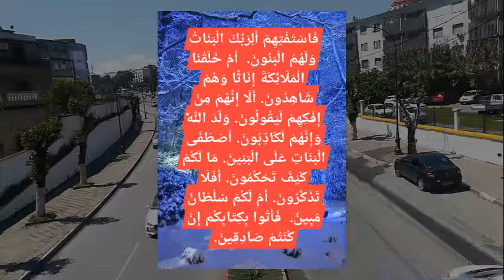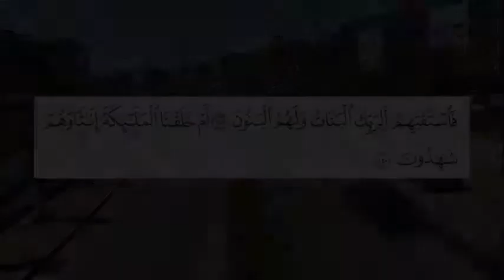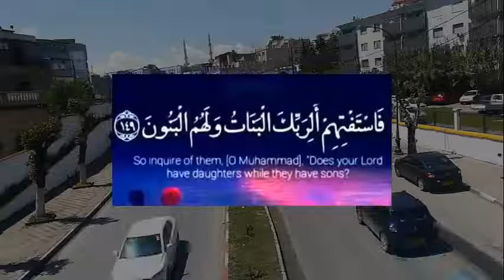معنى آية : فاستفتهم ألربك البنات ولهم البنون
يهتم الكثيرون بالبحث عن معنى آية فاستفتهم ألربك البنات ولهم البنون الواردة في سورة الصافات حيث تُعالج هذه السورة الكريمة ما تُعالجه جميع السور المكية من تثبيت المفاهيم الصحيحة في نفوس المؤمنين والتي تُعنى بالحديث عن الآخرة والبعث والنشور والتوحيد واليوم الآخر.
Many people are interested in searching for the meaning of a verse, so the Lord asked them for the girls and their sons mentioned in Surat Al-Saffat, where this noble Surah deals with what all the Meccan Surahs deal with by fixing the correct concepts in the hearts of the believers, which is concerned with talking about the hereafter, the resurrection, the resurrection, the monotheism and the last day.